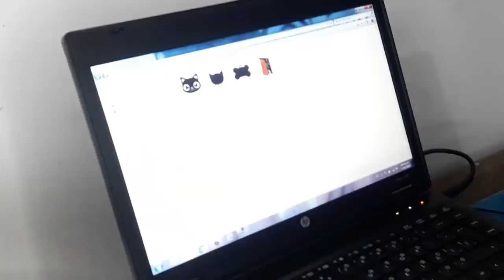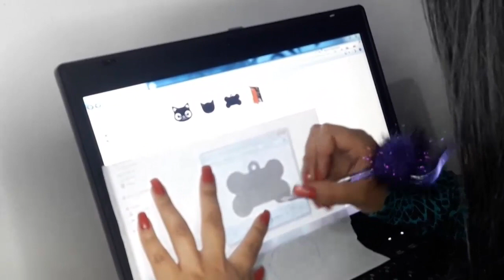TUTORIAL COMO HACER PLACA DE IDENTIFICACIÓN PARA MASCOTAS PERRO/GATO (DE PLÁSTICO)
Hazla tu mismo Placa de Identificación para mascotas, super fácil
Materiales:
Botella plástica
Tijeras
Anillo de llavero
Marcados permanente
Esmalte